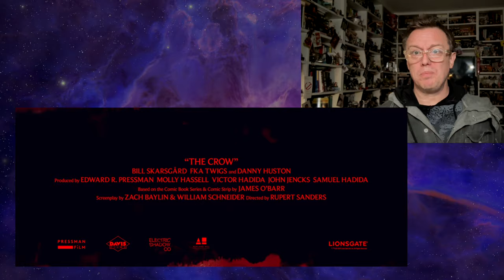THE CROW (Official Trailer) The Popcorn Junkies Reaction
The Crow is an upcoming American supernatural superhero film directed by Rupert Sanders from a screenplay by Zach Baylin and Will Schneider, based on the 1989 limited comic book series of the same name by James O'Barr. It will be the fifth installment in The Crow film series, serving as a reboot of the original film. The film stars Bill Skarsgård as Eric Draven / The Crow, a murdered musician who is resurrected to avenge the deaths of himself and his fiancée, played by FKA Twigs.

The film entered development in December 2008, with Stephen Norrington stating that he would write and direct a "reinvention" of The Crow. It entered a complicated production process with various directors, screenwriters, and cast members attached at various points. Filmmakers Norrington, Juan Carlos Fresnadillo, F. Javier Gutiérrez, and Corin Hardy were initially signed to direct while Bradley Cooper, Luke Evans, Jack Huston, and Jason Momoa were all cast as Eric Draven during various points in development. Skarsgård was announced as Draven in April 2022, along with Sanders as director. Filming began in July, occurring in Prague and Penzing near Munich.

The Crow is set to be released in the United States by Lionsgate on June 7, 2024.

MEMBERS LIVE CARD WINNERS & 24 MONTH SIGNED PHOTOS!

HOW TO JOIN THE FAMILY GUESTS AREA

PAYMENT ISSUES
CONFESSIONS OF A MODERN PARENT PODCAST